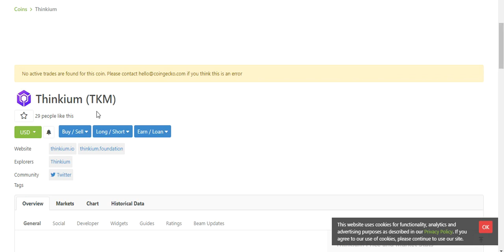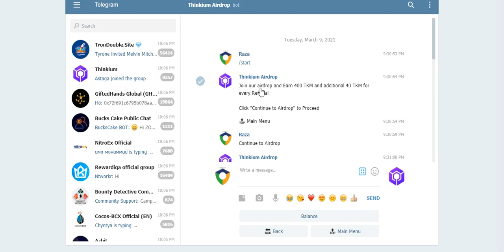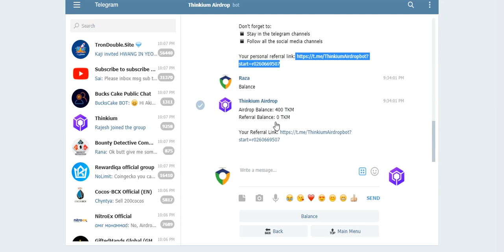CoinGecko Liste Token AirDrop Earn To 400TKM & Every Refer 40 TKM Free